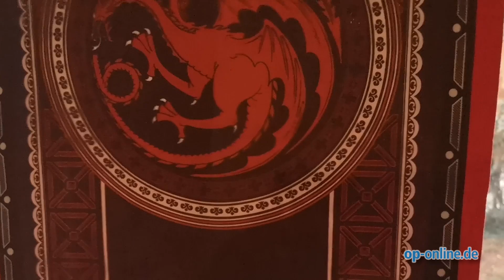Ein Hauch von Westeros in Offenbach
- Ein Hauch von Westeros weht durch Offenbach: Dank den beiden "Game of Thrones"-Superfans Marion und Frank Müller. Mit ihren selbstgenähten originalgetreuen Kostümen begeistern sie andere Fans und auch die Macher der Serie gleichermaßen.